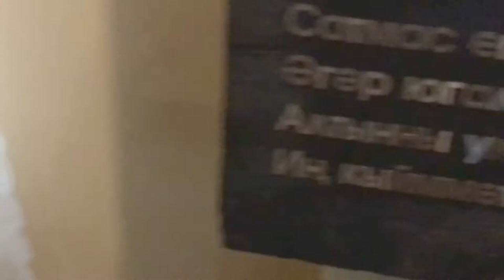Bolgar: Abdulla Alish Museum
Made by Bolgar World Heritage Volunteers in 2019